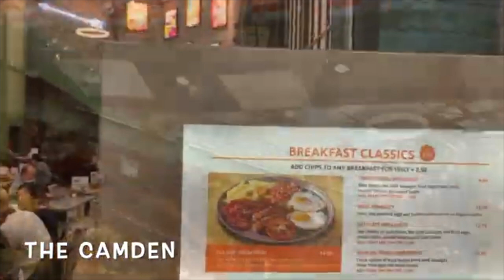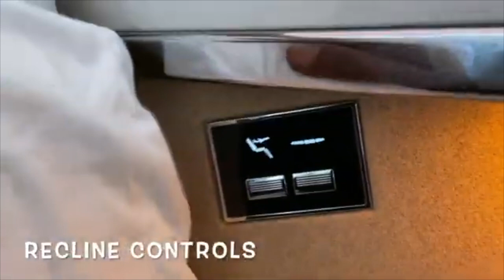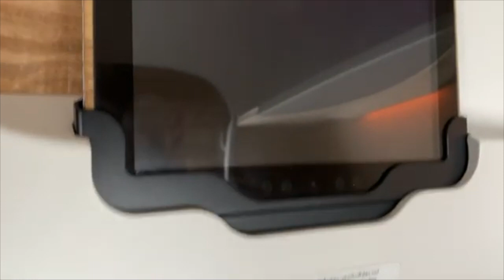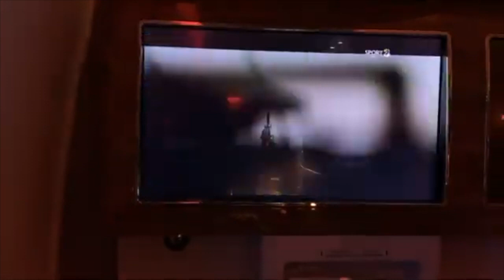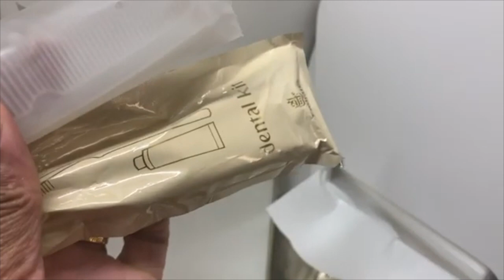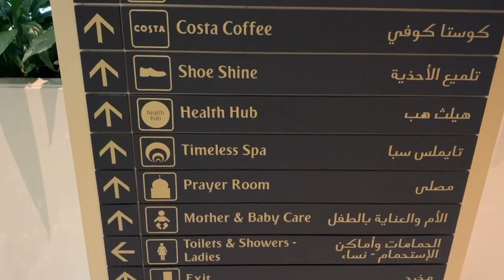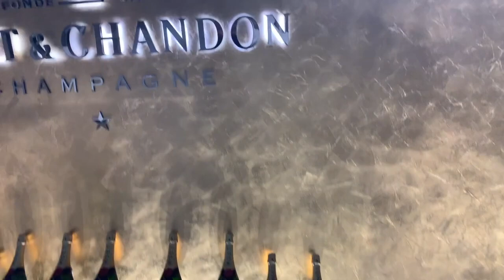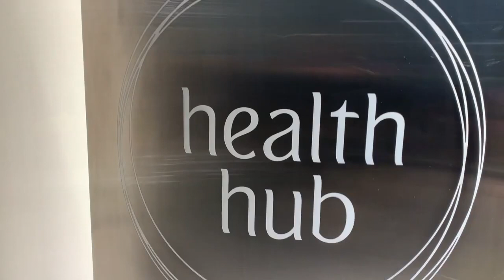Emirates Business Class Flight! ∙ London to Dubai | Emirates Business Class Lounge ∙ Dubai Airport